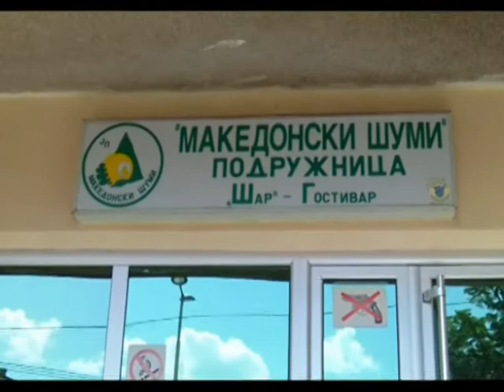Да се спречи бесправната сеча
Жителите на Гостиварското село Корито се жалат на бесправната сеча на шумата во атарот на нивното село. Од Македонски шуми велат дека се е според законот. Шумата е на република Македонија